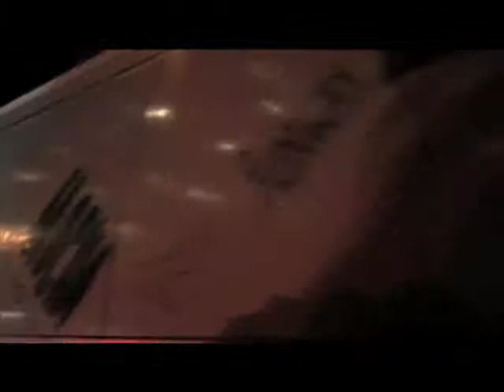Frappuccino Mercedes Benz Fashion Week 2010 Program